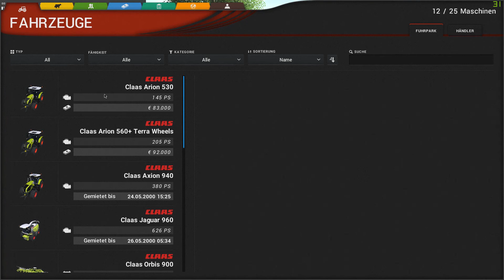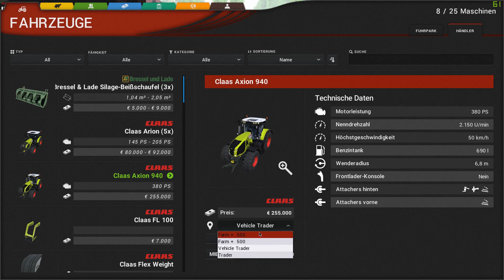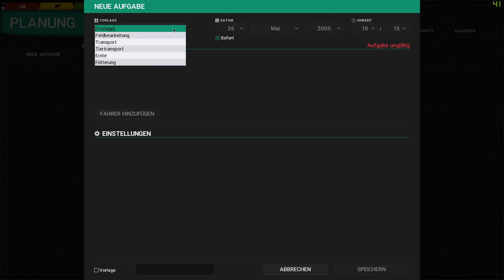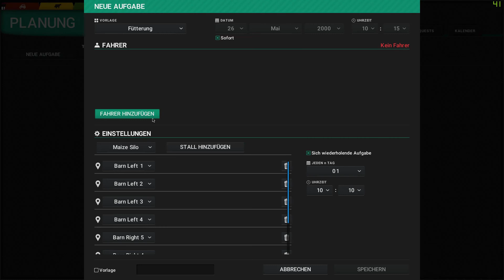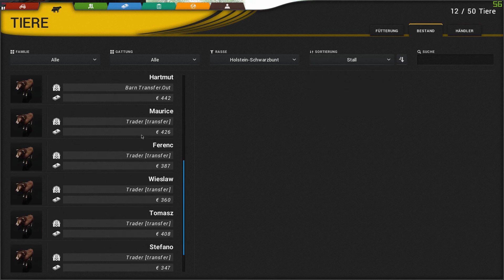Cattle and Crops Let's Play Folge_9 German, Die erste Fütterung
Spendenlink:
Meine Hardware:
Mainboard: MSI Z370 Tomahawk
Prozessor: I5 8400 6x2,8 GHZ + H60 Kompakt Wasserkühlung
Grafikkarte: MSI GTX 1070 TI
Ram: Crucial Ballistix Sport LT weiß DIMM Kit 8GB, DDR4-2400, CL16
Headset: Sennheiser G4ME ZERO
Software:
OBS Studio
Voice Meeter Banana
Audacity
Shotcut